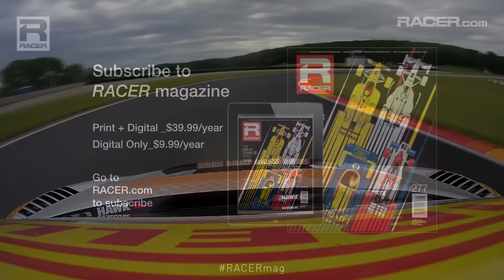PWC: Kyle Marcelli Audi R8 In-Car Road America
Pirelli World Challenge driver Kyle Marcelli takes The RACER Channel for a few laps of the beloved Road America circuit in his Audi R8 LMS.